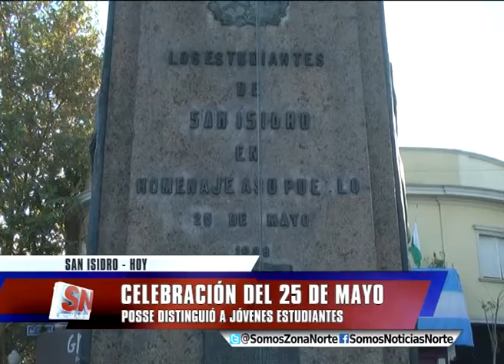25 DE MAYO EN SAN ISIDRO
Con el tradicional acto en el mástil del centro, San
Isidro celebró el 25 de mayo. El intendente Gustavo
Posse ditinguió a alumnos destacados de los colegios
del distrito y en su discurso destacó el valor de la
educación.